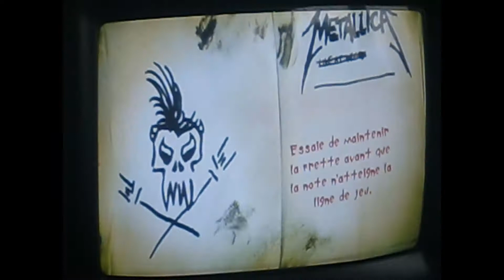GHM - Whiplash - Break Neck Solo C - 100% FC !!!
YAYAYAYAYAY, I'm very proud of it, it's one of the hardest sections I've ever FCed I guess, it took me very long to FC this, still 2 days before I thought I would never FC it. I'm not consistant, so the FC is not possible, at least for now, maybe later, but I thought I was done with FC's on every GH ...